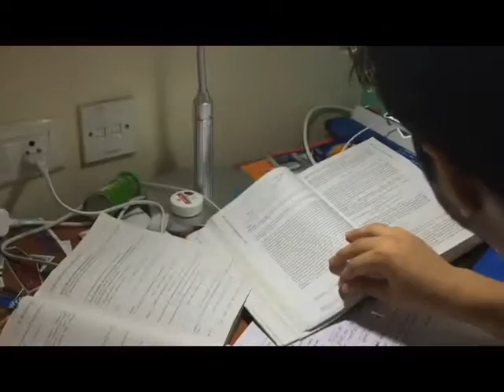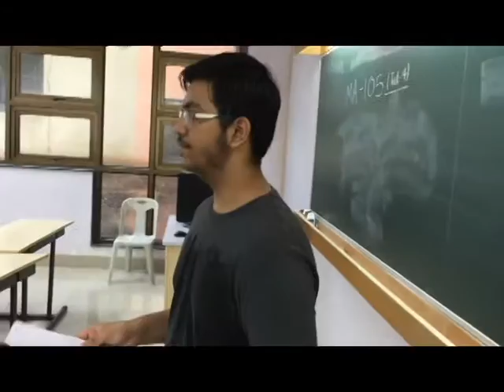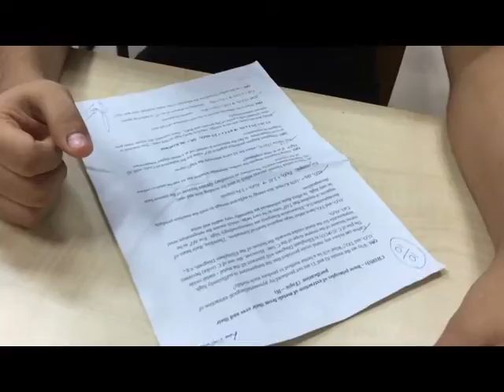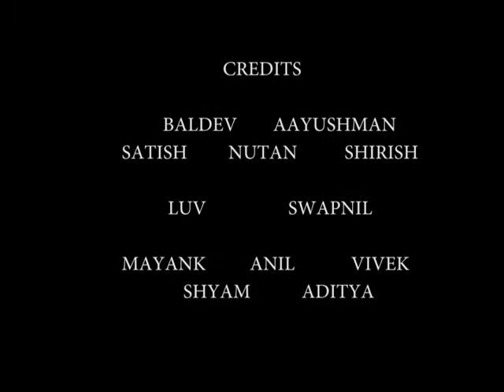Magchau buti - H5